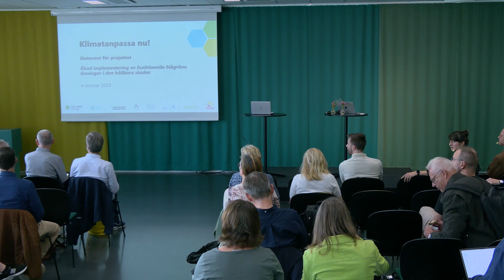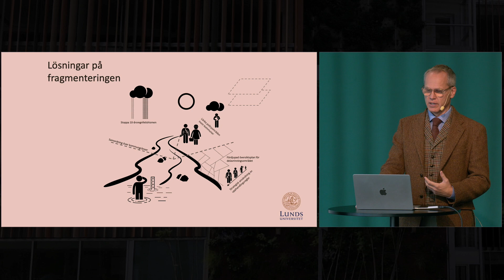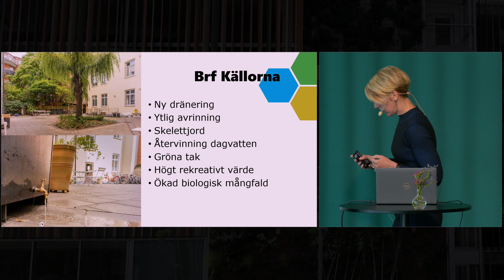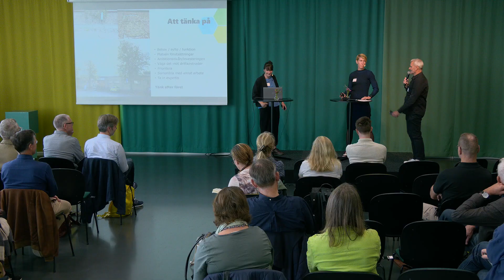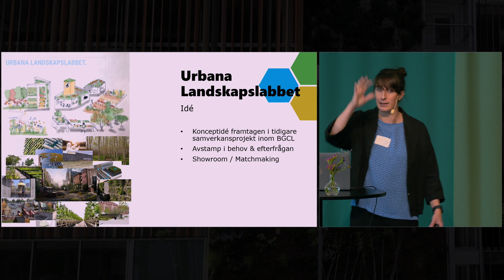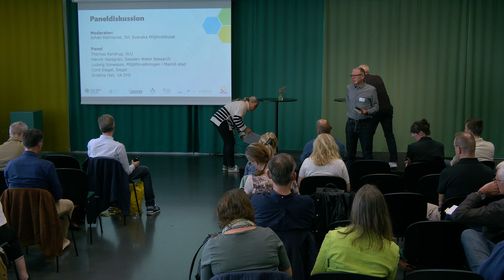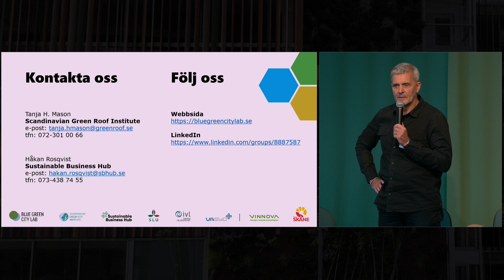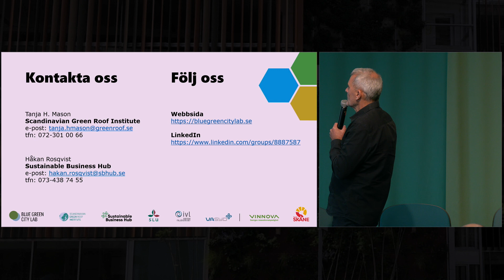Klimatanpassa nu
Avslutningsevent för Blue Green City Labs projekt Ökad implementering av funktionella blågröna lösningar i den hållbara staden. 4 oktober 2023.